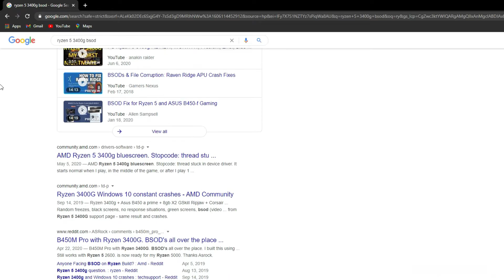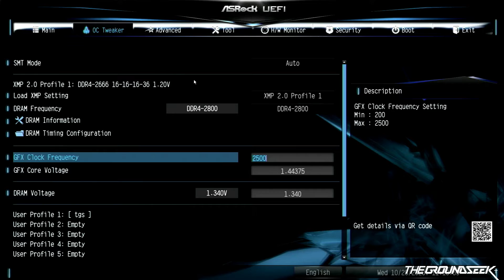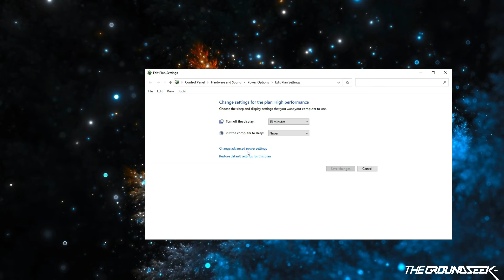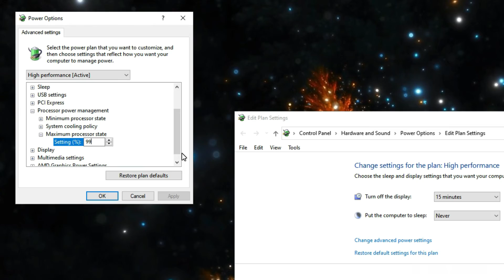BSOD FIX RYZEN 5 3400G THREAD STUCK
Don't forget to enable ENGLISH subtitle 👌😉

Hey Groundseekers!

Everyone has their way, and this is how Bang Grun solves the BSOD problem on Ryzen 5 3400G CPU. Coz buying GPU is not a solution, and I understand that not all people have extra money to buy a GPU. This method also doesn't requires you to downgrade BIOS which is too risky. You can use this method temporarily or use AMD Auto-Detect software to improve your PC specs. Happy trying and good luck! 👍

ATTENTION: NEVER INSTALL WHQL or any software from listed CPU/GPU. Let AMD choose which drivers are best for your PC. AUTO-DETECT RADEON SOFTWARE is the best you can use to get complete drivers that match your setup (Chipset, GPIO2, PSP, Ryzen PPKG, SBxxxSMBus, etc).

EXTRA BIOS SETUP 👇
ADVANCED TAB - AMD CBS\CPU Common Options\Custom Pstates/Throttling. Set Relaxed EDC throttling to ENABLED.

Setiap orang punya cara, dan ini cara Bang Grun mengatasi masalah blue screen of death pada CPU Ryzen 5 3400G. Karena beli GPU bukan solusi, dan saya paham kalau gak semua orang punya dana lebih untuk membeli GPU. Cara ini juga gak mengharuskan kalian untuk mendowngrade BIOS yang sangat berisiko. Kalian bisa pakai cara ini sementara atau bisa coba download AMD Auto-Detect lewat websitenya untuk penyempurnaan driver pada PC rakitan kalian. Selamat mencoba dan semoga berhasil! 👍

PERHATIAN: JANGAN PERNAH INSTALL WHQL atau driver apa pun dari dropdown list CPU/GPU. Biar AMD memilih driver mana yang terbaik untuk PC anda. AUTO-DETECT RADEON SOFTWARE adalah pilihan terbaik untuk melengkapi driver pada PC rakitan anda (Chipset, GPIO2, PSP, Ryzen PPKG, SBxxxSMBus, dll).

0:00 - Intro
0:38 - BSOD Cause
1:12 - Groundseek BIOS Setup
3:05 - BSOD Solutions